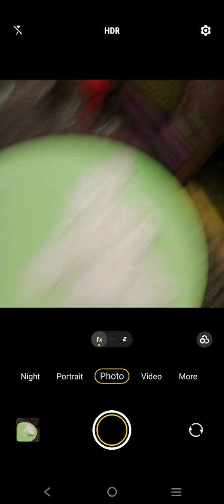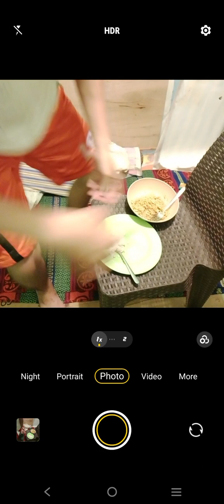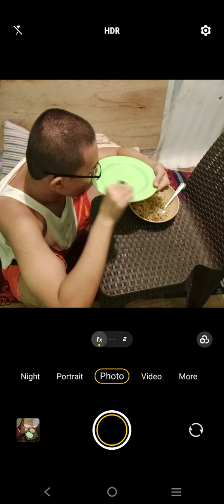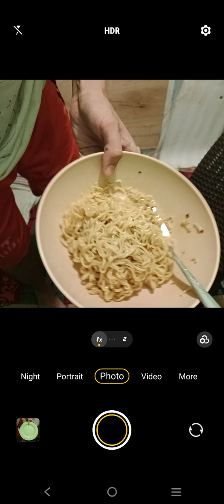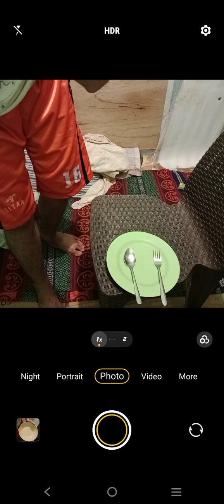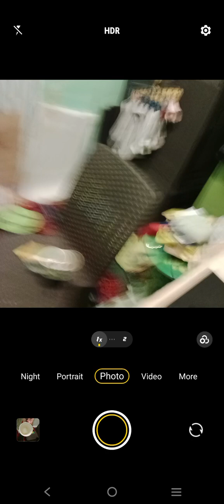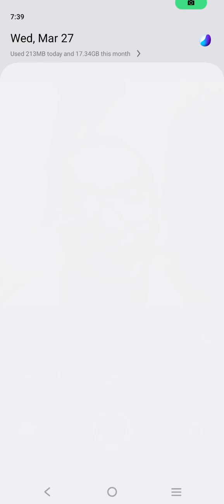Marvin Rey — Vlog 18,106